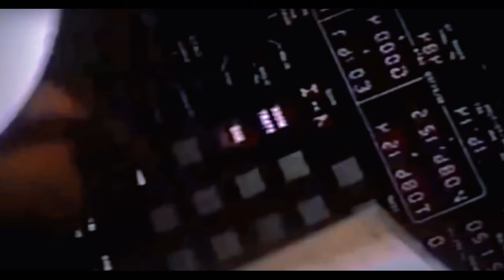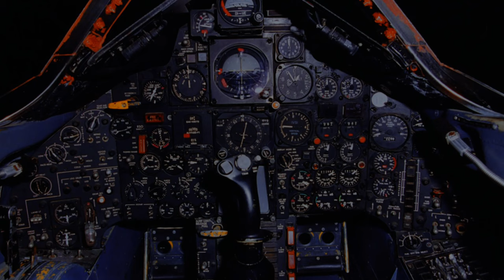Even a ROCKET can't catch up: SR-71 BLACKBIRD the fastest scout in HISTORY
The SR-71 Blackbird is by far the fastest production combat aircraft in history. It was in service with the U.S. Air Force and used for experimental purposes by NASA.